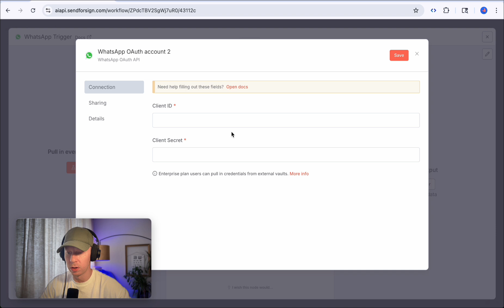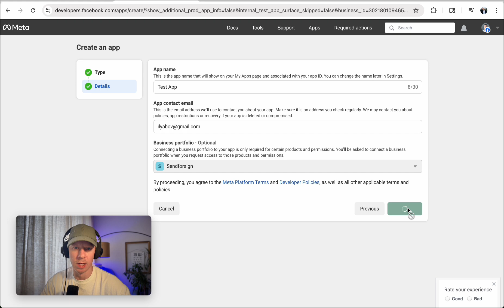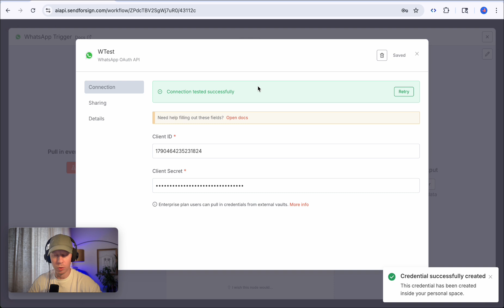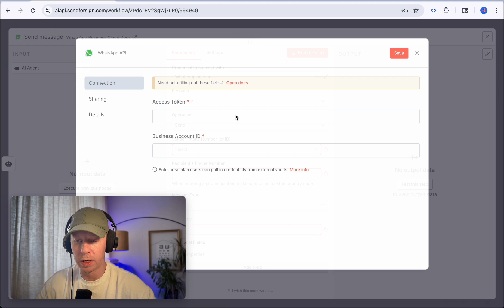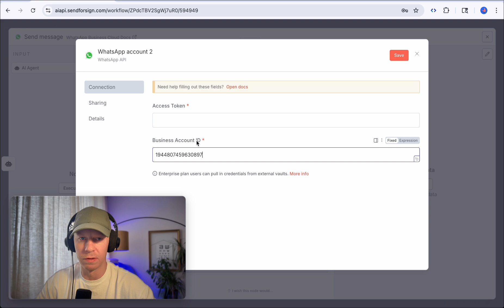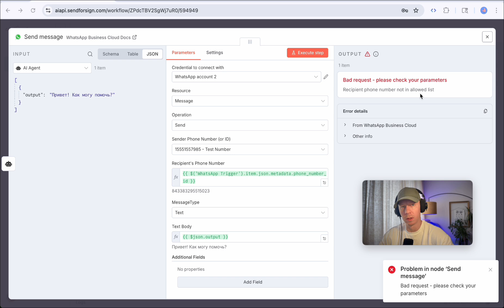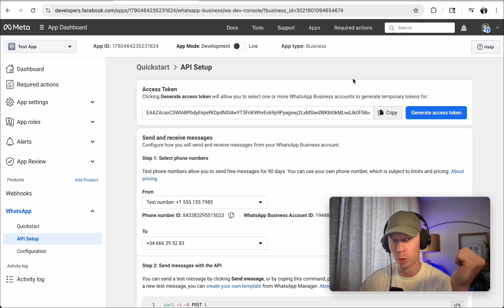Делаем ИИ Агента на WhatsApp и N8N По Шагам (Получаем креды для WhatsApp, n8n)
🚀 Усиленный вариант этой автоматизации, которая принимает PDF-файлы из WhatsApp, парсит их, вытаскивает ключевую информацию и сохраняет её в таблицу, ищи в Pro-сообществе тут:

В этом видео я расскажу, как организовать монетизацию ИИ Агента. Что особенного в этом уроке? Мы не только изучим, как настроить платёжную систему, но и научимся принимать данные из неё обратно в n8n.

🔥 Независимо от того, работаете ли вы с AI-агентами или только начинаете осваивать автоматизации в n8n, этот урок поможет вам овладеть процессом настройки ИИ для любых задач.

Тайм-коды:
00:01 - Введение. Схема работы
00:40 - Получаем креды WhatsApp
02:30 - Получаем тестовый номер WhatsApp
04:10 - Получаем креды для отправки сообщений
05:40 - Добавляем свой номер в белый лист

Я — Илья Бовкунов, основатель и СЕО Sendforsign — это компания, занимающаяся AI-автоматизацией договоров и документооборота. В прошлом был Директором по продукту и продуктовому дизайну в международных AI-стартапах.